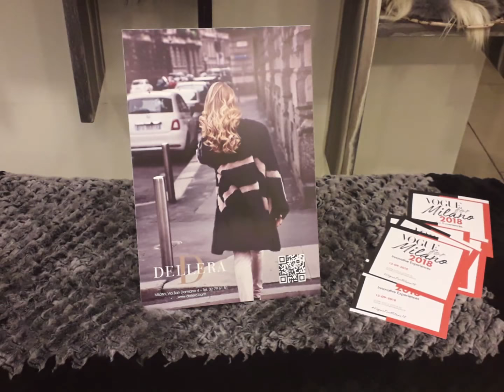Dellera Pellicce FW 2018 2019 alla Milano Vogue Fashion Out